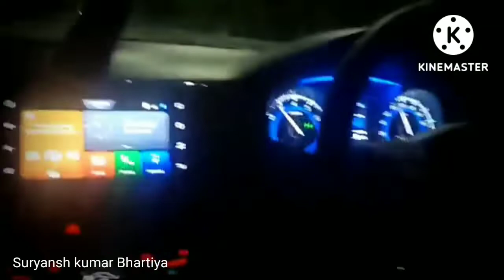🔥FORD 3600 FULL HARYANVI SONG🔥 SACH RANA🔥TOYOTA GLANZA NIGHT DRIVERING🔥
🔥FORD 3600 FULL HARYANVI SONG🔥 SACH RANA🔥TOYOTA GLANZA NIGHT DRIVERING🔥 ‎@Suryansh Kumar Bhartiya

Hello Bhai.
Main hoon
Suryansh kumar Bhartiya

video Dikhaya hai video Pasand